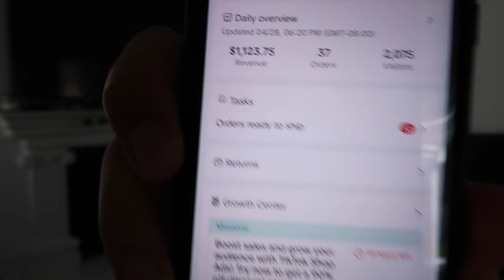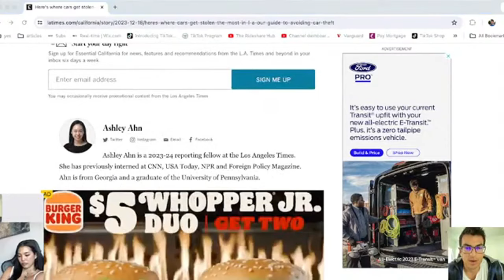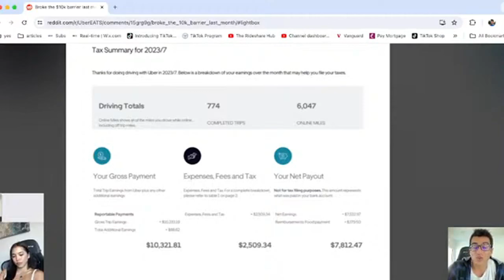Meet The Uber Eats Driver Who Makes $10,000 PER MONTH!